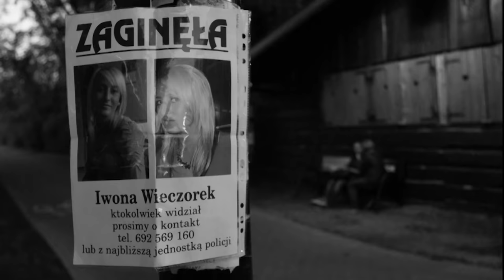Ostatnie Walentynki Hani [Polskie True Crime]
Hania Zakrzewska była młodą i ambitną właścicielką salonu kosmetycznego znajdującego się w Tychach. 14 lutego 2015 roku w Święto Zakochanych zostaje pozbawiona przyszłości i marzeń przez swojego byłego, chorobliwie zazdrosnego partnera. Pomimo że Hania kilkukrotnie odwiedzała komisariat, to nie udało się uniknąć tej tragedii. Czy można było jej zapobiec?

Bądźcie bezpieczni, życzę Wam miłego odsłuchu. Będzie mi też niezmiernie milo jeśli zostawicie po sobie jakiś ślad. Czytam Wasze komentarze z dużą uwagą.

Muzyka:
Soundaudio - Immensity